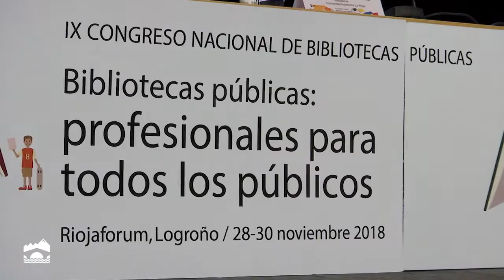Inauguración del IX Congreso Nacional de Bibliotecas Públicas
El presidente del Gobierno de La Rioja, José Ignacio Ceniceros, inaugura el IX Congreso Nacional de Bibliotecas Públicas.